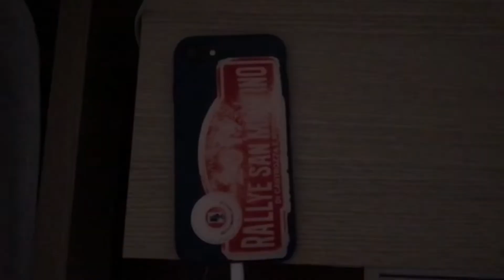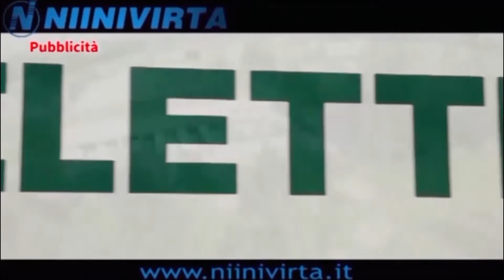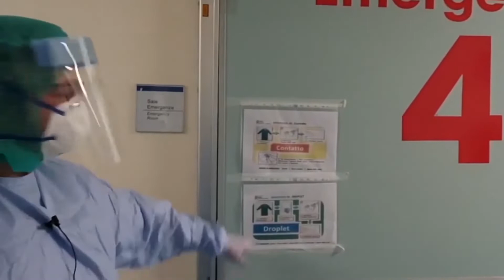ON-RACE TV - I tuoi video in TV - Puntata 04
I vostri travolgenti video tornano protagonisti questa settimana.
In un ora di messa in onda, grazie al contest NGK, abbiamo ricevuto oltre 700 messaggi whatsapp, un sorprendete successo.
Nel corso della trasmissione potrete gustare un video contributo arrivato da Daniel Ricciardo.
Inoltre Marco Rogano, Direttore Generale ACI SPORT S.p.A. annuncerà i piani della Federazione per la possibile ripartenza di tutti i Campionati Tricolori.